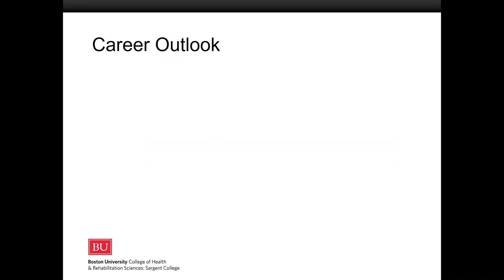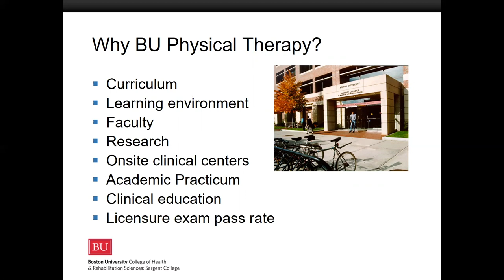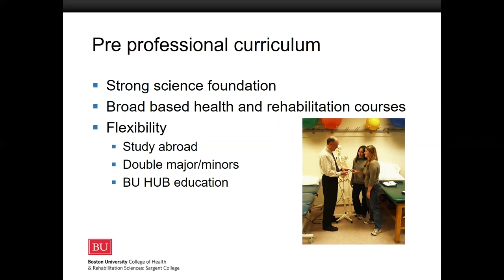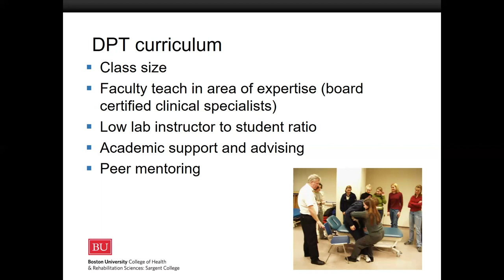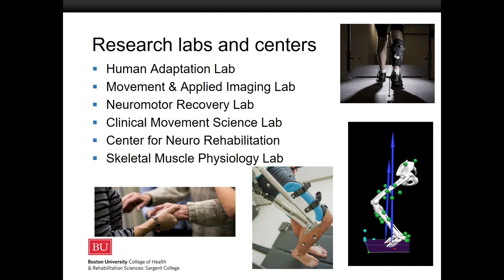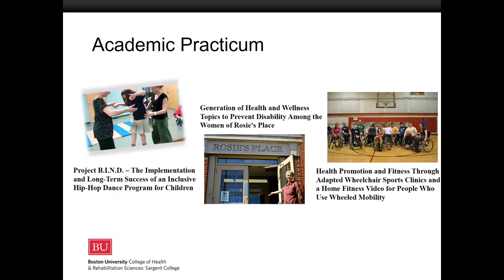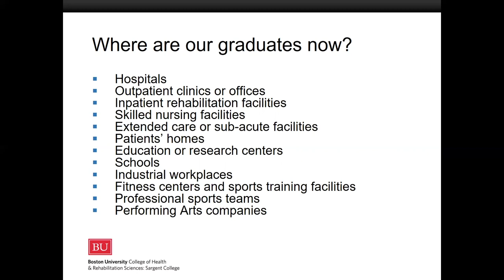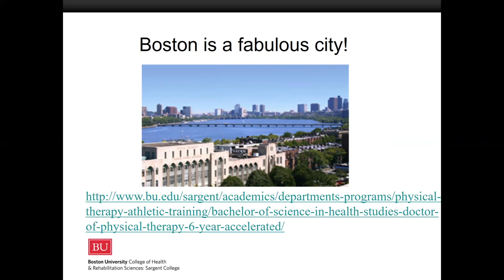Boston University, Sargent College Physical Therapy, BS/DPT Program Overview Class